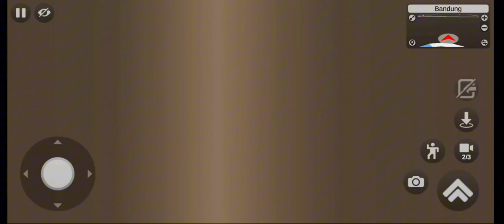BUS PARIWISATA FAMILY GATHERING TO GEDUNG SATE PART 1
BUS TUAN MUDA AZKHA WIJAYA TRANS PARIWISATA FAMILY GATHERING TO GEDUNG SATE PART 1

MOD JB3 HINO RK + SOUND ENGINE NEW UPDATE V4.0.3 BUS SIMULATOR INDONESIA

- MAP : CIREBON